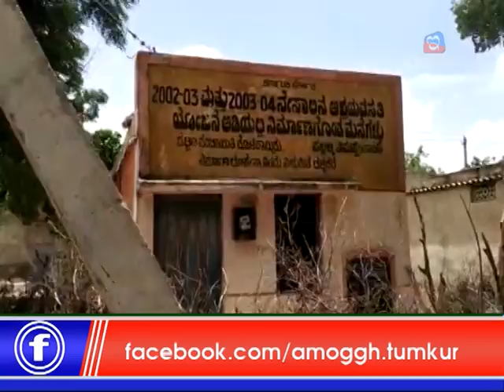e Digital and amoggh news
e digital news tumakur